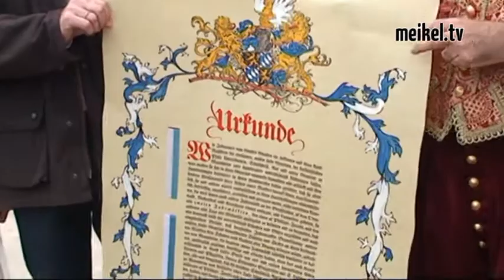Spargelanstich 2013 - MeikelTV.de